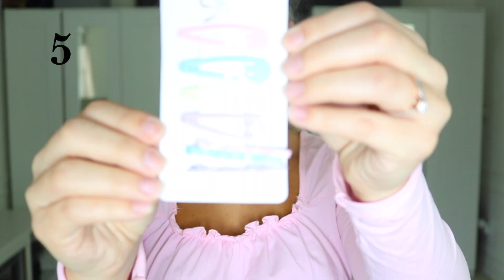HOW TO: 10 EASY SUMMER HAIRSTYLES FOR STRAIGHT HAIR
Welcome back Angels😇 So happy you're here for another video! I came up with 10 (plus a bonus) hair styles for you all who are looking for some creative ways to wear your hair this summer! A lot of these will also work with different hair types/lengths so I hope this helps and that you like them! It's suuuuuper hot in Florida right now so I find myself keeping my hair up a ton!

Thanks so much for always supporting me. Hope you're safe and well.

I love you Angels!😇😇😇 God Bless🤟🏻🤟🏼🤟🏽🤟🏾🤟🏿

XOXO,
Angelina💕

Ways you can help make change with the Black Lives Matter Movement:
Comment some more below so I can share!

CODES:
Morphe- "GLAMFAM848"